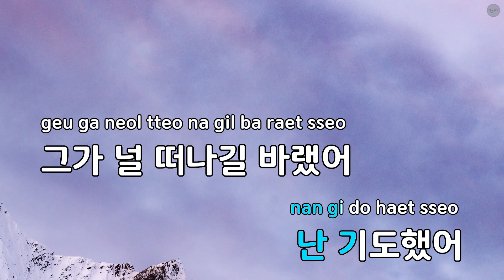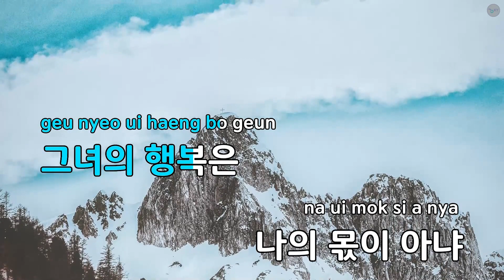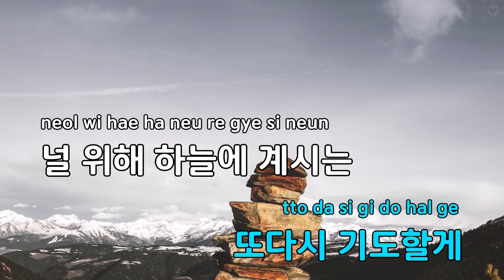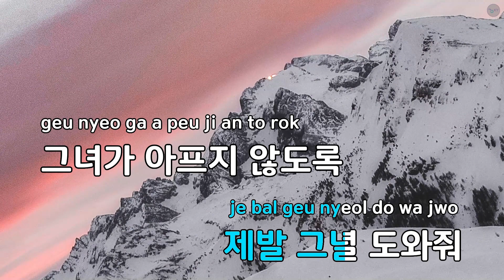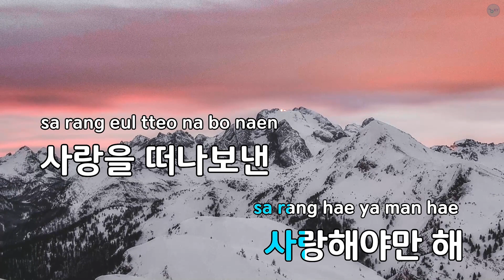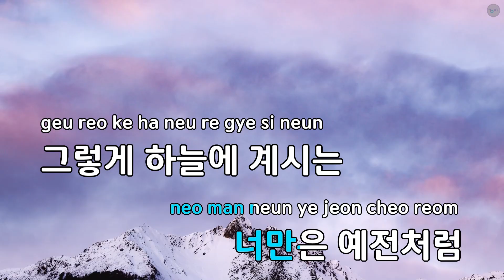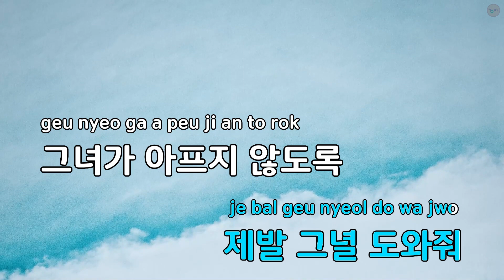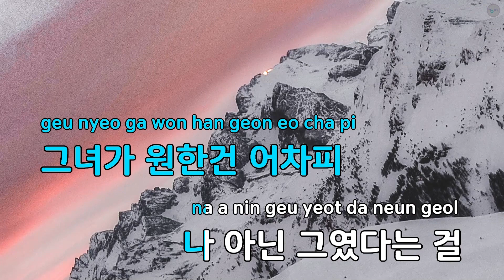그녀를 위한 기도 - 부반장 (KY.62417) / KY KARAOKE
★ 곡 정보 ★
번호 : 62417
제목 : 그녀를 위한 기도
가수 : 부반장
작사 : 이희승
작곡 : 최광열

Copyrightⓒkeumyoung